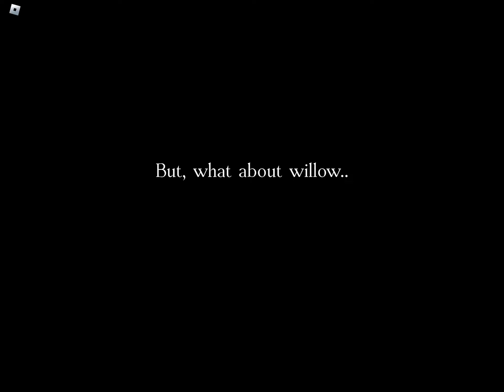How to ESCAPE Piggy Rebooted Chapter 6 HOSPITAL! 🏥 🐻 🔪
I will post the next video being the quest 6 and 5!